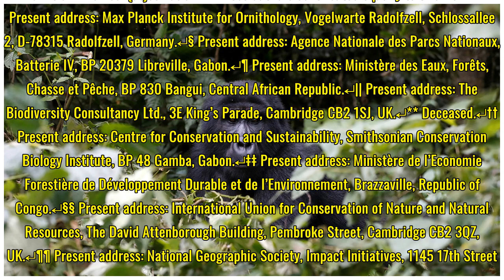Guns, germs, and trees determine density and distribution of gorillas and chimpanzees in Western Eq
Guns, germs, and trees determine density and distribution of gorillas and chimpanzees in Western Equatorial Africa